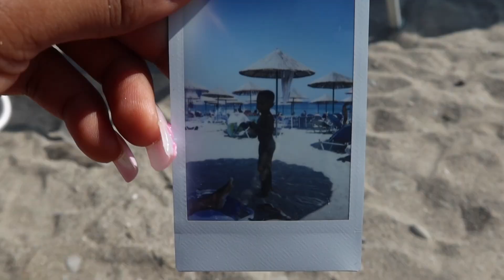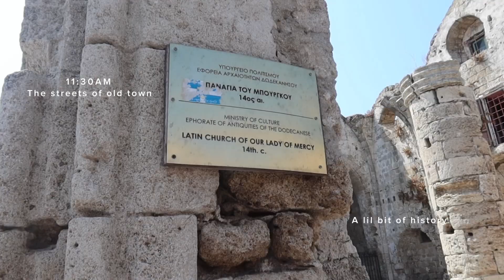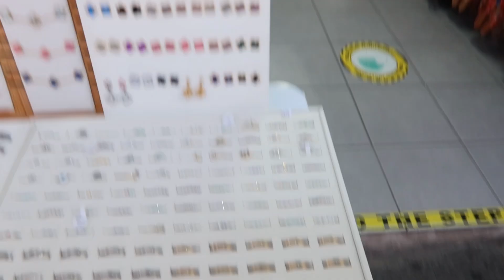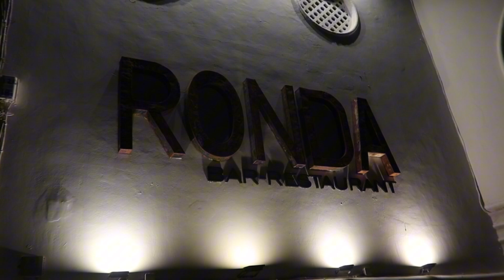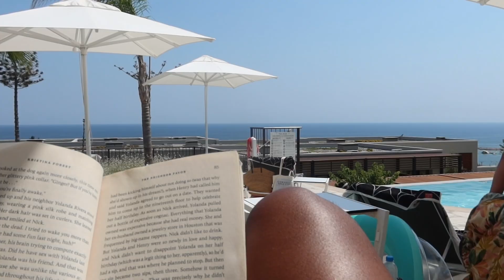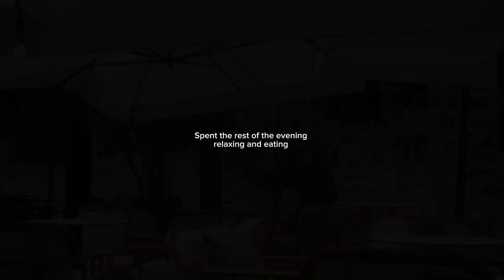SUMMER VLOG 4: TRIP TO RHODES GREECE!!